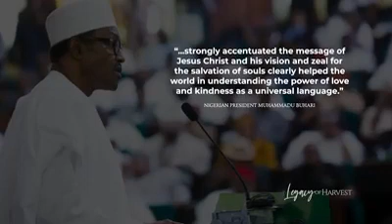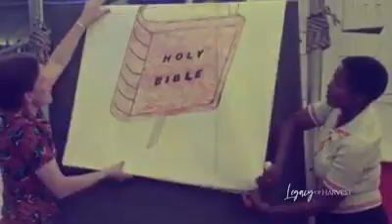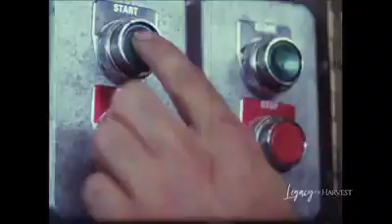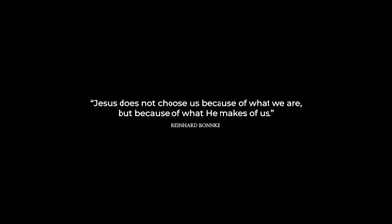Reinhard Bonnke Biography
In this video is a Comprehensive Biography of Reinhard Bonnke Legacy of Harvest. Reinhard Bonnke received a call to Africa and answered it with obedience. Reinhard Bonnke is an example of what God can do with a man who comes to him in total obedience.